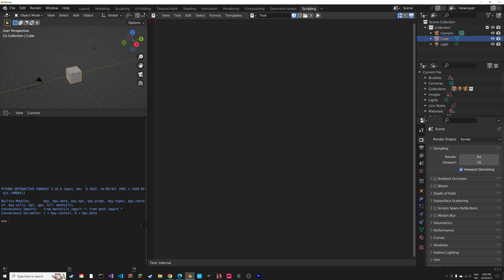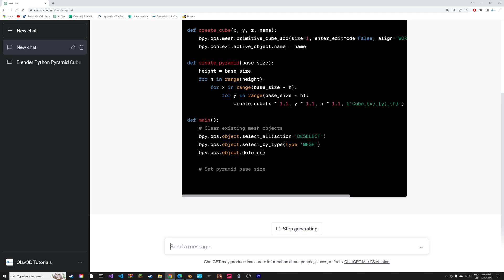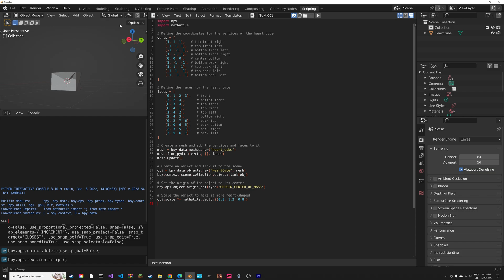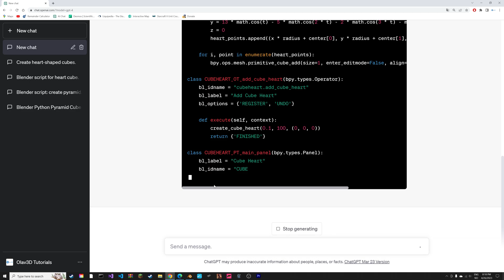BING AI (!) CRUSHES CHATGPT 4 IN BLENDER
Bing AI is very powerful for Blender, and free!